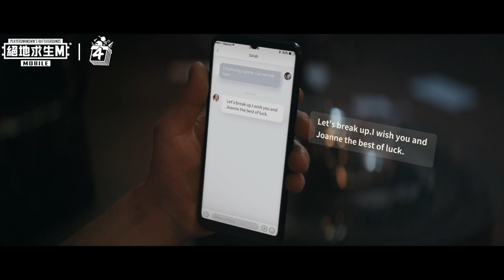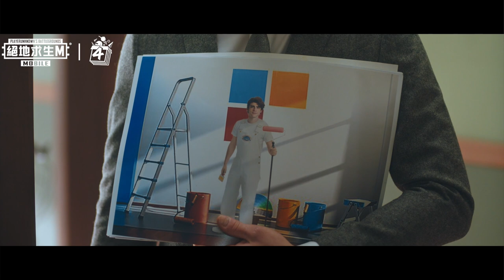【絕地求生M】玩家故事《愛情篇》：有人說愛情就像遊戲，但我的像無數場遊戲 😭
【招3募4 週年季】玩家故事：愛情篇 👨‍👩‍👧‍👦
有人說愛情就像遊戲，但我的像無數場遊戲…
（※ 特別注意：影片中有超可愛貓貓 😻）

以上真實事件改編，如有雷同…
那可能就是在述說你投稿的故事哦 😉